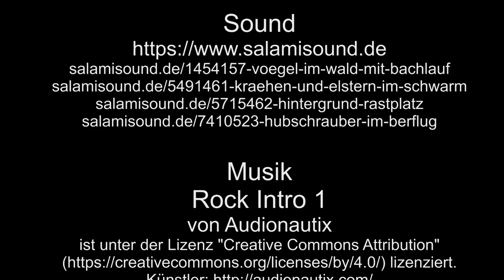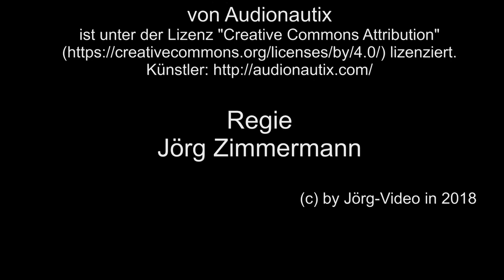Der Bahnhof Mayen West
Mayen West, ein sehr schöner Bahnhof an der Eifelquerbahn.